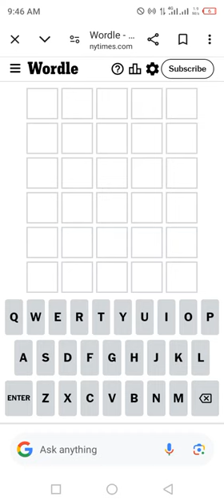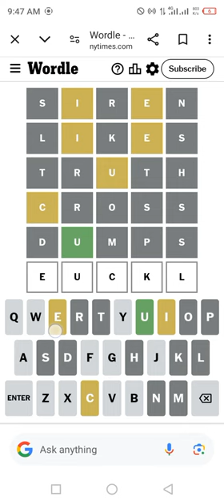Wordle New York Times NYT Today Answer 27 JULY 2024